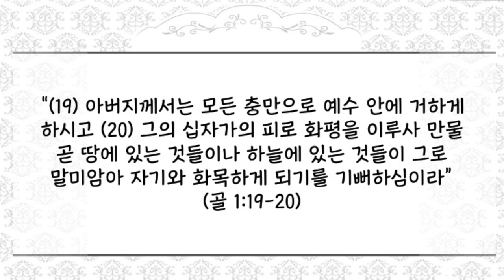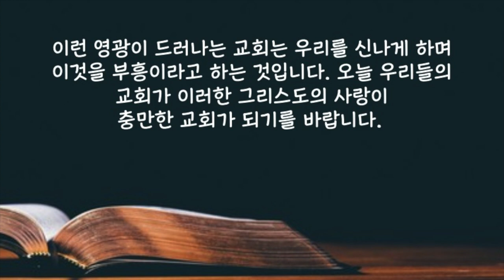[짧은 2분 말씀] "예수로 충만한 교회" | 새벽성서학교 | 2023년 4월 14일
2023년 4월 14일 (금) 예수로 충만한 교회
“(19) 아버지께서는 모든 충만으로 예수 안에 거하게 하시고 (20) 그의 십자가의 피로 화평을 이루사 만물 곧 땅에 있는 것들이나 하늘에 있는 것들이 그로 말미암아 자기와 화목하게 되기를 기뻐하심이라”(골 1:19-20)
 사도 바울은 교회에 충만함을 이야기 하면서 죽으시고 하나님의 우편에 앉으신 예수 그리스도를 이야기합니다. 그리고 그 예수님께서 교회의 머리가 되시고 교회는 그 몸이 되어서 만물 위에 만물을 충만하게 하는 그런 충만함을 가지고 있다고 하였습니다. 그러므로 오늘날 교회의 충만은 예수 그리스도의 충만입니다. 이 말은 다시 말해서 세상을 향한 하나님의 사랑이 예수 그리스도를 통하여 교회에 가득하게 되었다는 것입니다.  사람들은 우리가 교회에서 무슨 직분을 가지고 있는지 우리가 얼마나 특별한 교리를 가지고 있는지 관심이 없습니다. 이러한 교리로 우리가 영광을 드러내는 것은 아닙니다. 우리가 가진 진리는 우리를 그리스도에게 묶이게 하고 영적인 눈을 뜨고 하나님의 사랑을 바라보고 그것을 닮아 갈 수 있게 하는 것입니다. 그리고 자신이 믿는 진리의 열매인 사랑으로 하나님의 영광을 드러내는 것입니다. 성도들이 진리 안에서 서로 사랑하는 것은 세상 사람들이 부정할 수 없습니다. 이것을 사람들은 볼 수 있고 느낄 수 있으며 그 사랑에 이끌리어 진리를 배우게 되는 것입니다. 이런 영광이 드러나는 교회는 우리를 신나게 하며 이것을 부흥이라고 하는 것입니다. 오늘 우리들의 교회가 이러한 그리스도의 사랑이 충만한 교회가 되기를 바랍니다.
 사랑하는 주님 오늘 우리들의 삶과 교회가 예수 그리스도로 충만할 수 있도록 교훈하여 주시옵기를 예수님의 이름으로 기도드립니다. 아멘